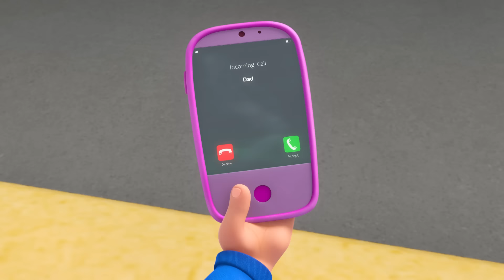Mila The Robot | Morphle 🔴 | Old MacDonald's Farm | MOONBUG KIDS | Animal Cartoons for Kids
Join us for regular uploads of the very best kids farm animal cartoons, songs and educational content from Blippi, Morphle, Antiks, Lellobee City Farm, Oddbods and more!

00:00 Mila The Robot
03:16 The 'Be Quiet' Game
06:14 Get a Move On
09:22 The Big Bubble Bonanza
12:36 Magic House
15:39 Superhero Mila Chase RoboFreeze
18:52 Ice Cream Thief
22:09 The Time Travelling Bandits
25:09 Real Lion, Green Lion
28:08 Morphle Gets Slimed
31:12 Morphle & Orphle Epic Tag
34:14 Animal Hypno Mixup
37:23 Monster Truck Madness
40:28 The Shooting Star Wish Race
43:30 Ice Cream Race
46:36 Dinosaur Hide & Seek
49:43 Morphing Family
52:56 Daddy the Monster
56:05 Morphle is Alone and Cries
59:11 My Big Red Bus And Shrinking Town
1:02:18 Giant Baby Sitting